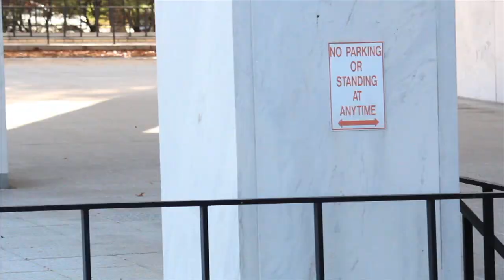Pitcrew's Dew Tour Shop Showdown presented by Transworld.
Pitcrew's been proud to serve the Maryland skateboard community since 1994. Make sure you head to the Transworld site and cast your vote for Pitcrew to advance to the next round. Edit by Eddie Gutierrez